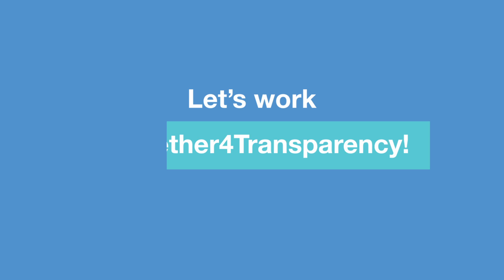Chile committed to climate transparency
Maisa Rojas, Minister for the Environment of Chile, on the importance of climate transparency for public trust, climate action, and a resilient future.